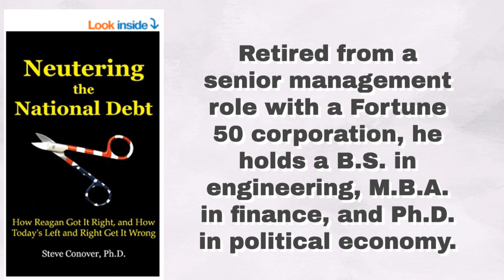The National Debt: Is It a Problem? — Or Just Hype?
Steve Conover Phd. Joins Tom to get down and dirty on the National Debt. Here's the link to Steve's Book, "Neutering The National Debt."

Click on the blue timestamps below to jump to that topic
00:00 Steve Conover Author "Neutering The National Debt"
01.22 Is The Debt Clock Accurate?
04:12 How Can The Debt Be Rising But the Debt Burden Shrinking?
14:05 When did the National Debt hit a 30 year low?
16:39 Deficits Are Not a Problem?
21:14 Does Trickle Down Really Work?
27:30 How Should The Debt Ceiling Be Changed?

Tom and Shane create these podcasts with StreamYard. Check it out

Tom’s audio mixer for this podcast - Behringer XENYX 802 Premium 8-Input 2-Bus Mixer with 48V Phantom Power

Tom’s Light - Selfie Ring Light with Tripod Stand & Cell Phone Holder for Live Stream

Tom’s Microphone: CAD GXL2200BP Cardioid Condenser Microphone

Tom Egelhoff is a Best-Selling Amazon author and Saturday Morning Mayor on AM 1450 KMMS Talk Radio in Bozeman, Montana.

Tom's Co-Host, Shane Montalban, half man; half amazing, is a retired stockbroker, investor and former restaurant owner living in Vancouver, British Columbia, Canada making this an international radio talk show.

Our show is family friendly, no inappropriate language, no name calling.

As per and unless otherwise permitted under the United States Copyright Act, no part of the content of this video or any video published under Thomas C. Egelhoff, and other encompassed entities, shall be stored, copied, recreated, republished, or transported. The advice, guidance, and principles outlined in all content produced by Thomas C. Egelhoff, and other encompassed entities are not guaranteed to be appropriate for your unique situation or business. We recommend that as a consumer, you exercise your due diligence and research any and all strategies recommended to you before adopting them in your own business. Thomas C. Egelhoff, and other encompassed entities are not responsible for any damages that result from an effort to implement the information provided in this or any other video, article, social media post, and related publications. Your use and viewing of any materials and videos published by Thomas C. Egelhoff, and other encompassed entities confirms your acknowledgment and agreement that Montana law will apply to any and all disputes related to the aforementioned entities and that Montana will serve as the venue for any disputes, claims, and litigious activities related but not limited to the materials produced by Thomas C. Egelhoff, and other encompassed entities. Thomas C. Egelhoff, and all other associated persons including but not limited to independent contractors, employees, and affiliates, research and review all content for this site to the best of their abilities but make no guarantees, representations, or warranties as to the complete accuracy and inclusion of all relevant information for each video, including but not limited to all video streams, suggested and provided links and resources. All parties specifically disclaim any implied warranties of merchantability or fitness for any and all purposes.